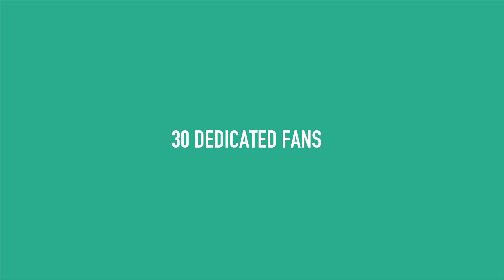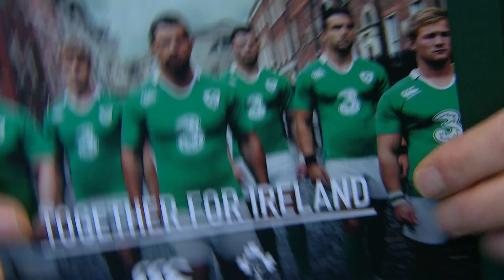Ireland Jersey Launch Elverys Sports Dawson Street -- Together For Ireland -- Elverys Sports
We gave 30 dedicated fans, 30 free Canterbury Ireland jerseys in our Dawson Street store last Saturday, Get the new Canterury IRFU jersey in Elverys Sports stores nationwide now